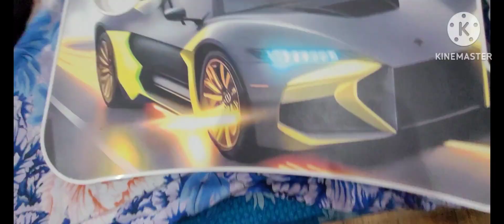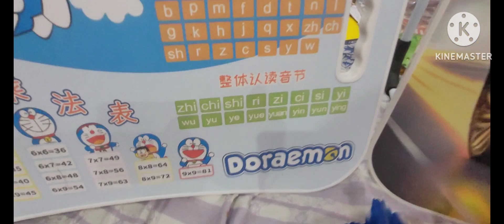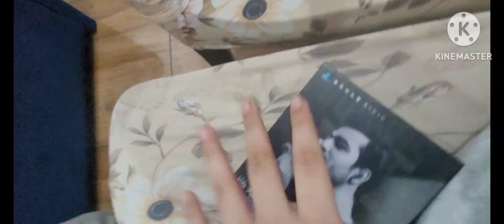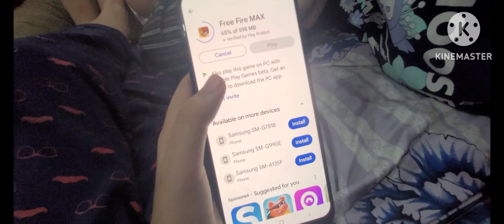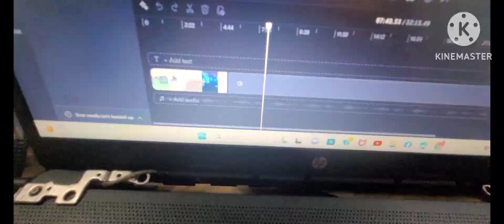Fusion cars mei ki vloging